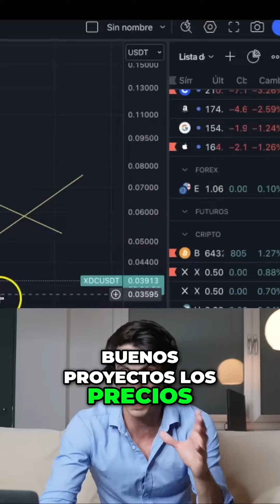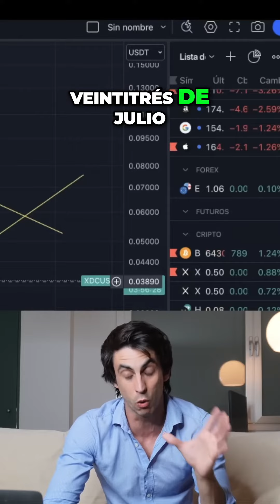¡Aprovecha los bajos precios de Bitcoin en 2024! Consejos para invertir en criptomonedas1¿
Hola Bienvenidos a un video mas!!
Paginas donde ganar Cryptomonedas Gratis
Bitcoin (BTC),
  Blockchain,
    Altcoins,
    Ethereum (ETH),
    Criptografía,
    Minería,
    Wallet (billetera),
 Exchange,
  ICO (Oferta Inicial de Monedas),
    Token,
    Descentralización,
    Fork,
    Halving,
   FOMO (Fear of Missing Out),
    HODL,
    Smart Contracts,
    Stablecoin,
    Regulación,
    Wallet frío (Cold Wallet),
    DeFi (Finanzas Descentralizadas)